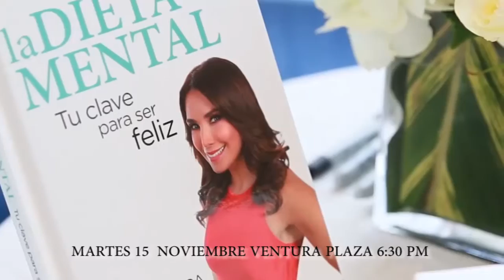16 noviembre 90 Segundos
90 SEGUNDOS CON FREDY PARADA
TEMAS:
1. NORTE DE SANTANDER RECIBIÓ CALIFICACIÓN  BBB
2. RECLAMAN A I.P.S UNIPAMPLONA PAGOS POR 25.000 MILLONES
3. LOS MÁS OPCIONADOS A LLEGAR A RECTORÍA UNIPAMPLONA
4. DEMANDAN PENALMENTE A DIRECTOR DEL HOSPITAL ERASMO MEOZ
5. MARCHA DE COMUNIDAD EDUCATIVA EN CONTRA DE UNIFICAR 4 INSTITUCIONES
6. TIBÚ LOS MEJORES EN NORTE DE SANTANDER EN EFICIENCIA Y PRODUCTIVIDAD
7. NO HUBO SESIÓN PLENARIA EN CONCEJO DE OCAÑA

FACEBOOK: Magazín En La Mira
YOUTUBE:Magazín En La Mira